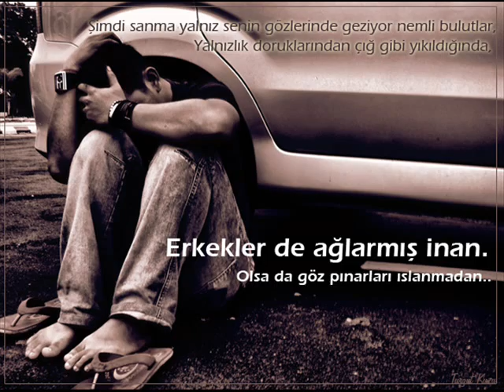Eldar Dalgatov - Süygenim / Cуйгеним (Kumyk - Dagestan)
Эльдар Далгатов-суйгеним Кумыкский Кумыки Кипчаки
Түркі тілдер Azərbaycan  Кыргыз тили Oʻzbek tili Қарақалпақ тілі Қазақ тілі Кыргыз тили, قىرعىز تئلىTatar tele Tatarça Башҡорт Татар теле Чӑвашла Саха тыла Тыва Алта́й Хакасия Uyghur
Карачаево Балкарской Caucasus
Kumyk People Kumyk Language Kumukça Чечня Балкарский Тюркские Татарский Башкирский Казахский Киргизский Узбекский